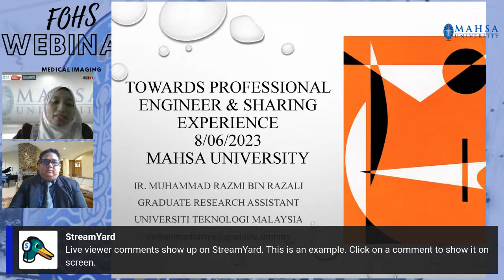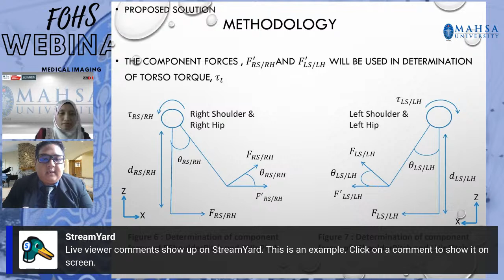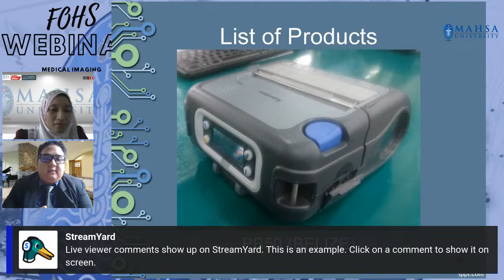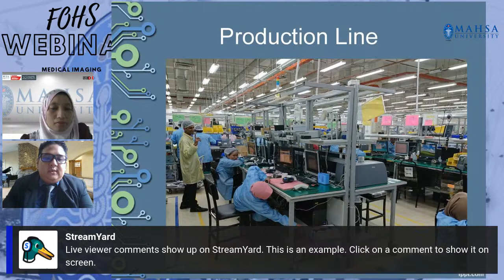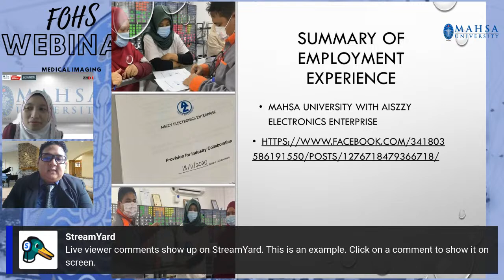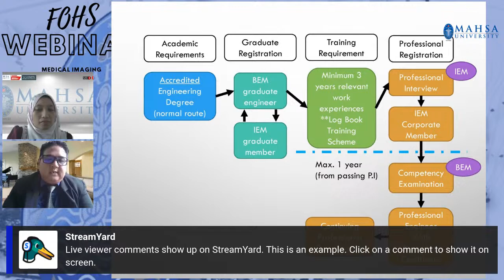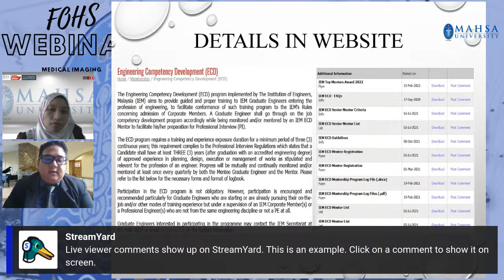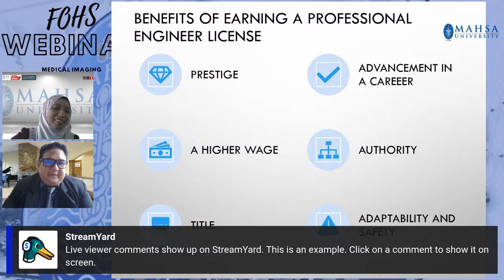Towards Professional Engineer and Sharing Experience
Becoming a professional engineer provides you with the opportunity to develop specialized technical skills that are highly valued in many industries. These skills can be used to solve complex problems and challenges, and can lead to opportunities for career advancement and growth. Another benefit of becoming a professional engineer is the opportunity to work with a diverse range of professionals, including architects, scientists, and other engineers. This collaboration can lead to new ideas, innovative solutions, and the development of new skills and knowledge. This webinar aims to review the benefits becoming professional engineer, from opportunity on impactful projects and develop specialized skills to the potential for career advancement and job security.